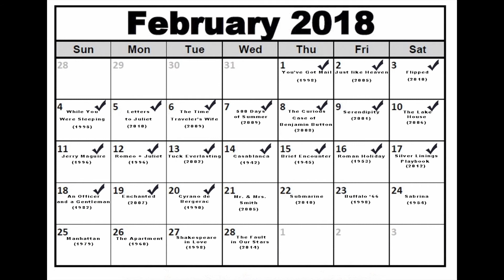A Movie A Day Challenge - Day 51 - Cyrano de Bergerac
Hi, my name is Frankie Gargiulo and I'll be watching a movie every day for 2018. Today, I watched my 51st film in the 365-day challenge by watching “Cyrano de Bergerac“, I started this challenge on January 1st, 2018 by watching "Mad Max Fury Road".  Please listen to what I have to say about this film and learn more about my challenge.